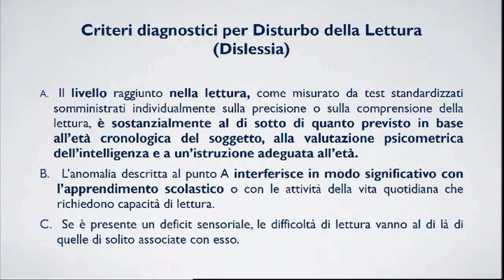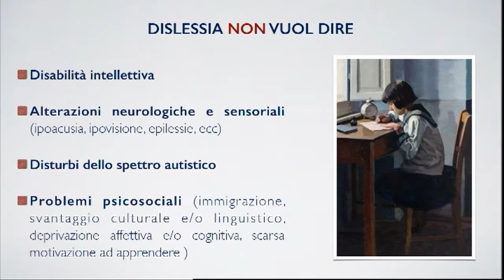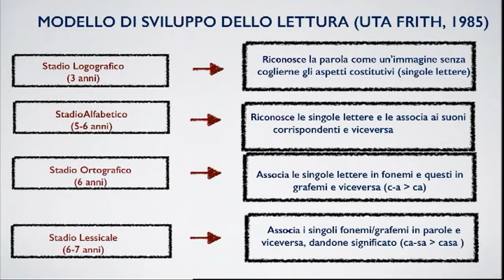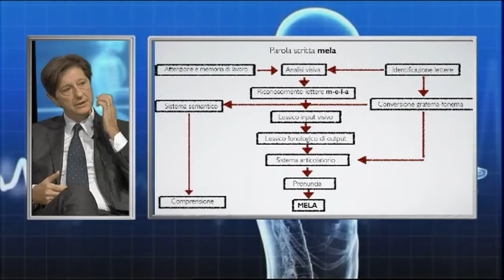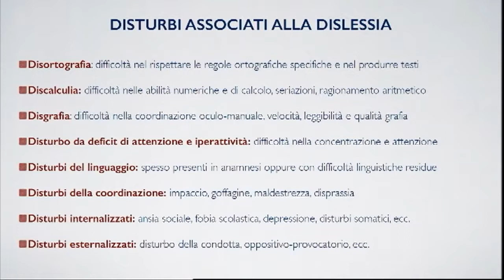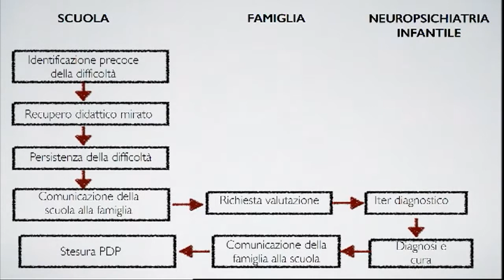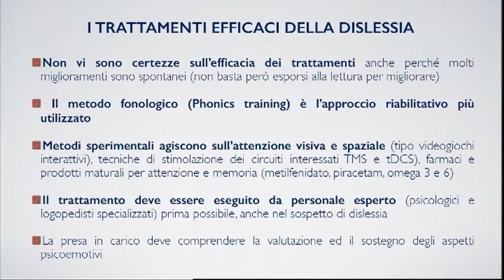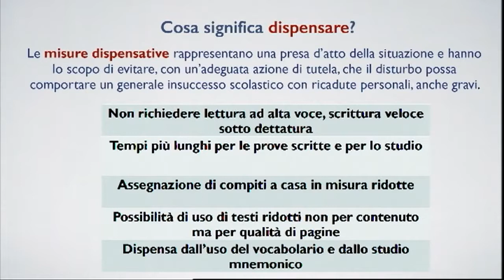Medicina Facile - Capire e aiutare i bambini dislessici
Con il Dott. Renato Cerbo